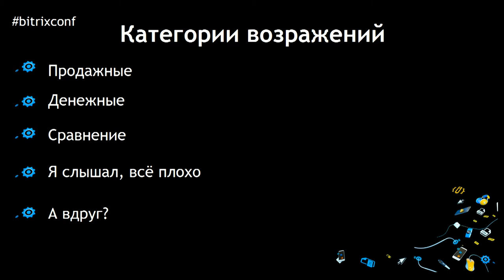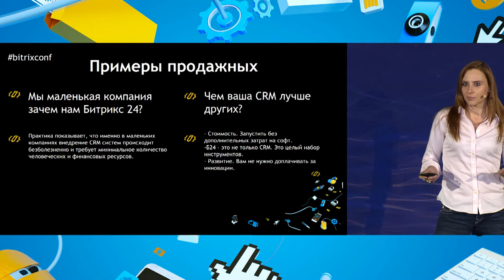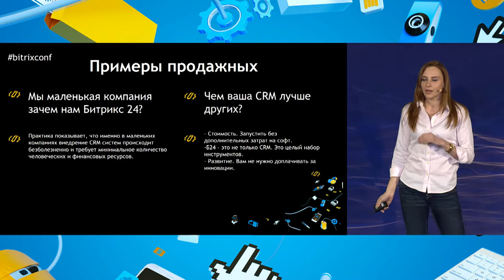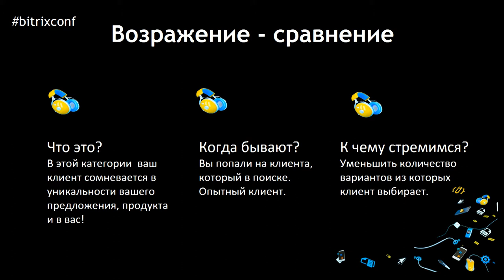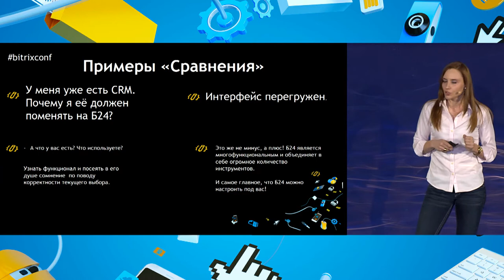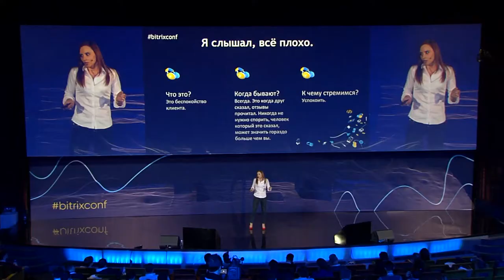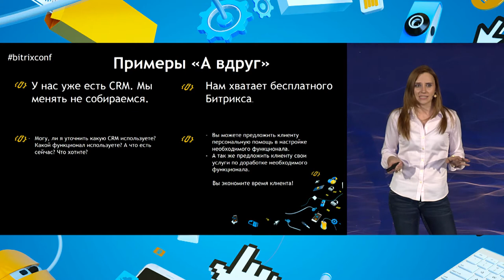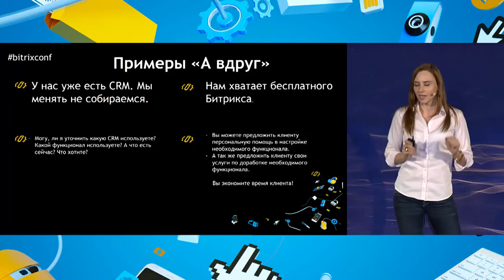Преодолеваем возражения клиентов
Рассказывает Майя Копысова, менеджер отдела продаж «1С-Битрикс»